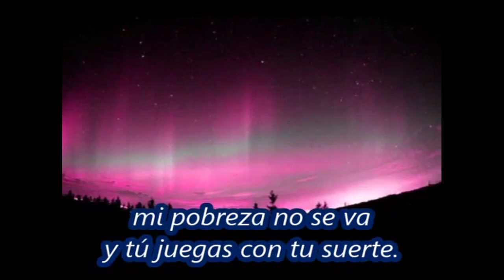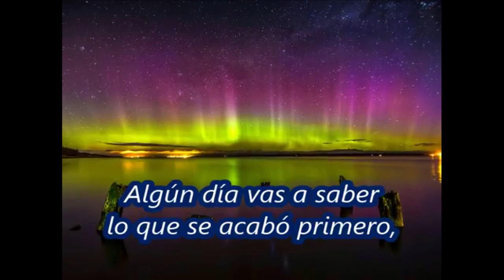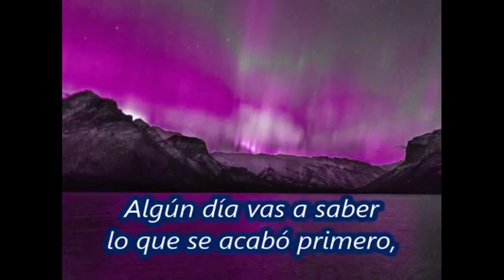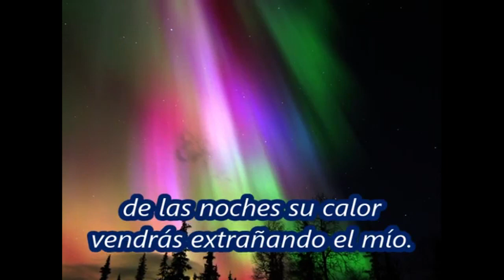Karaokee - Con La Vida Comprada - Marco Antonio Solis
Créditos de video y lyrics van para Elena Muñoz Santoyo. Yo simplemente inyecte el audio de mejor calidad.